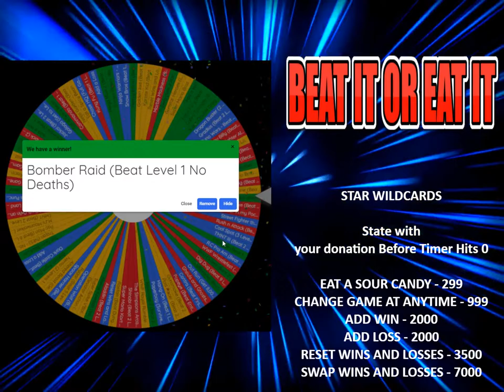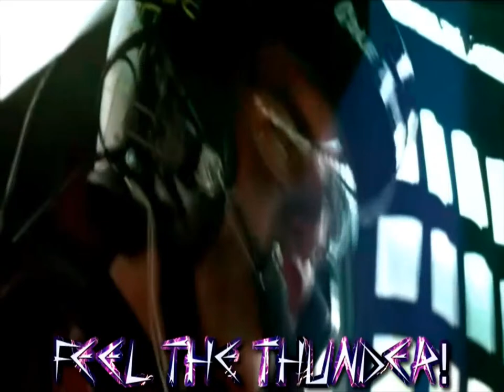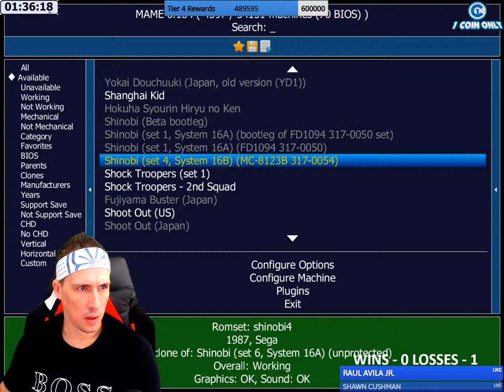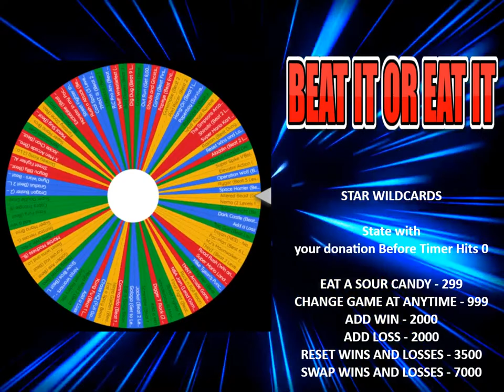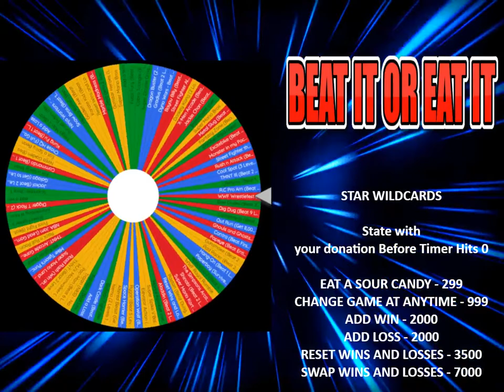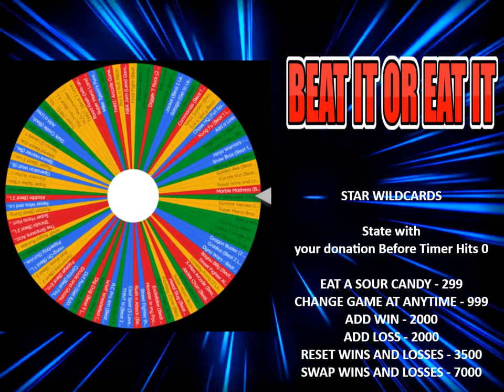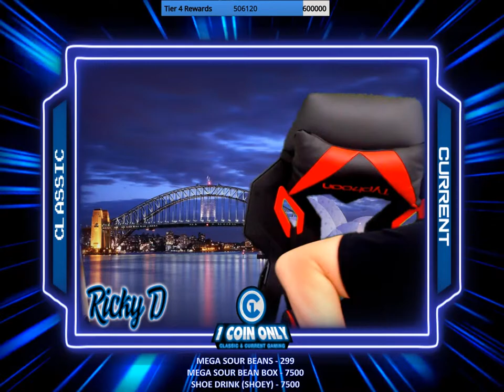Beat it or Eat it: Retro Gaming Food Challenge Show - We have to win or we eat gross food!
This weeks punishment - Supaporn Surprise - My girl makes me a dish from hell.

Welcome to season 11 of beat it or eat it. We spin on random retro game challenges and if we lose more of them than we win before the time runs out we must have the feast of doom!

Season 11 Record W:1 L:1

Stream Schedule: Monday - Saturday (8:00PM US EST) On Facebook Gaming